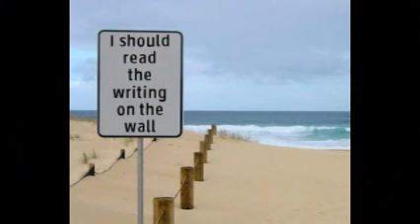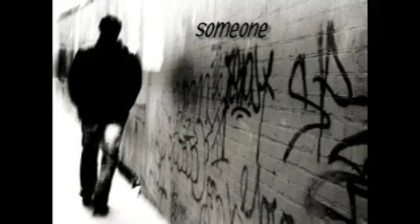Mike Lane - Someone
Mike Lane, performs a great new song